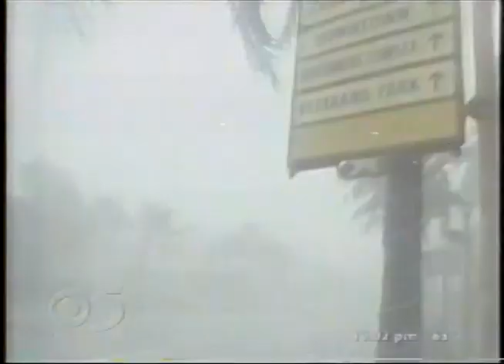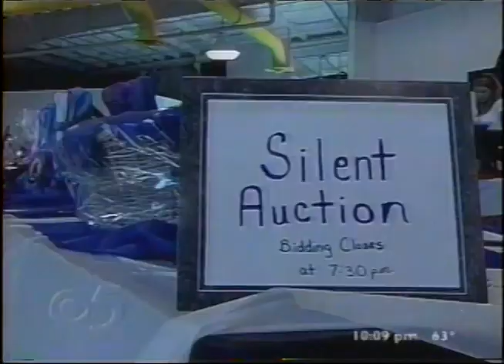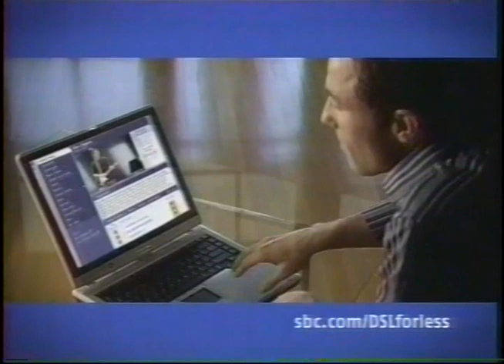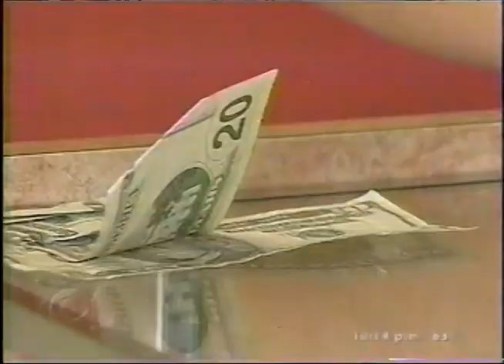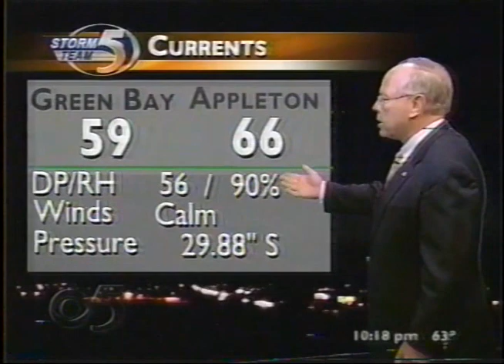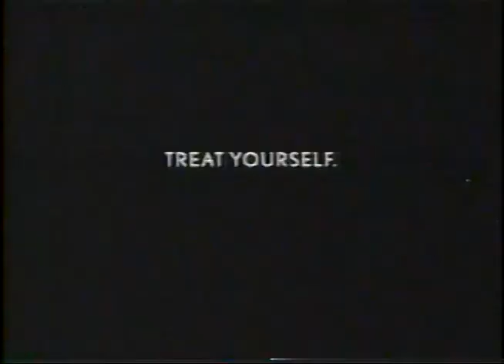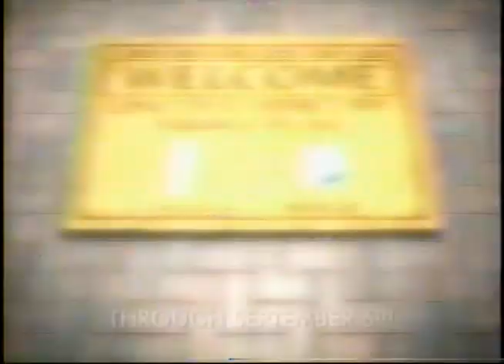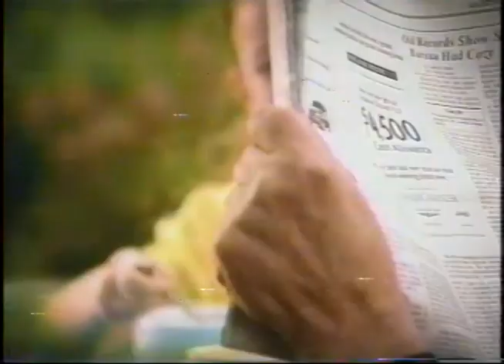WFRV | 10pm News | August 28, 2005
August 28, 2005, edition of "CBS 5 News @ Ten" on WFRV-TV in Green Bay, Wisconsin. Commercials are included.

Stories:
00:00 - Intro
00:14 - Hurricane Katrina landfall
01:56 - Police chase
02:20 - Drive-by shooting
02:50 - Texas prison riot
03:14 - Weather
04:27 - Oshkosh festival
06:17 - UW move-in day
06:53 - Green Bay art festival
07:27 - Fire dept. open house
08:07 - Theater fundraiser
11:13 - Gadget guarding
13:52 - Community fundraisers
17:23 - Weather
23:12 - Sports: NFL -- Packers news
26:20 - Sports: MLB -- Braves vs. Brewers
27:15 - Sports: Baseball -- Little League World Series
27:47 - Sports: Golf -- PGA Tour
31:17 - Weather
31:28 - Replica ship set ablaze
32:02 - Outro